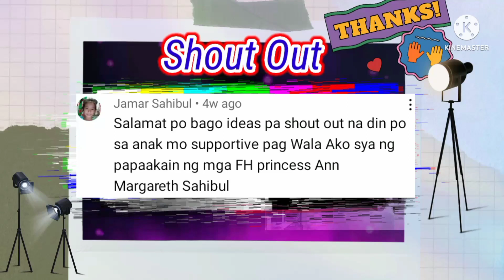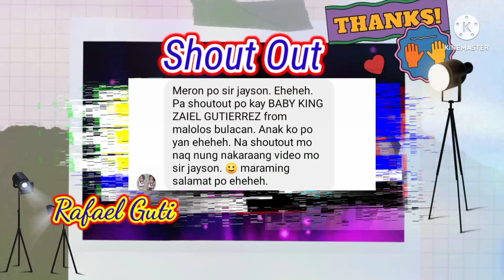Choosing Quality Flowerhorn (Eng.sub)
The wrong Mindset of buying low price Flowerhorn is the reason why we will be forced to buy another one obviously because of low Quality, so I do a video to share all the information you need to know about choosing a Quality Flowerhorn, and in case you don't understand you can send me a private message through my Facebook Page(Flowerhorn Newbie TV)